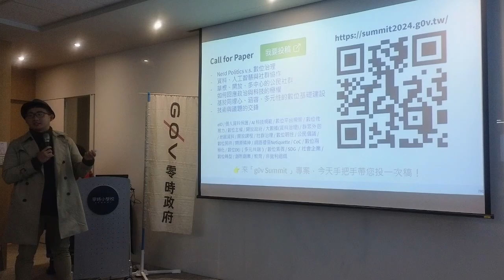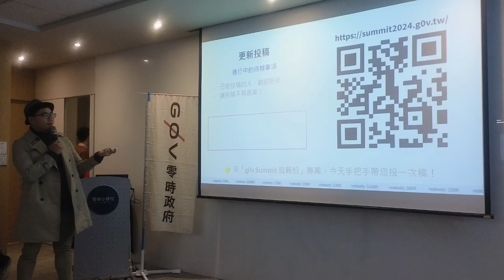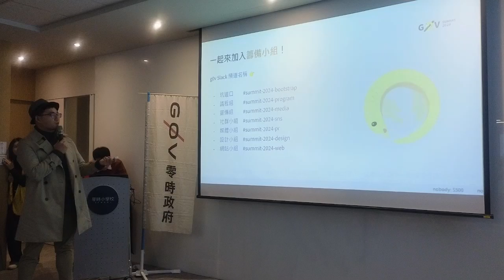g0vtw hackath61n — 提案 — g0v summit 2024／ Peter — 龍來 Open Data Day 黑客松